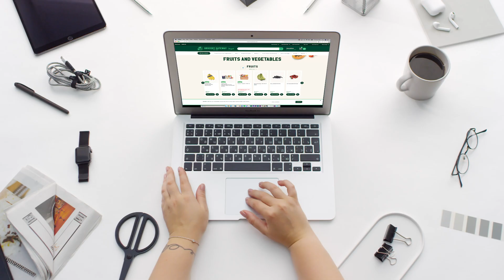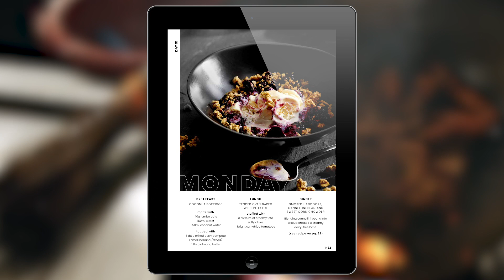FitTrack's Intro to Clean Eating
Ever wonder what 'Clean Eating' is and how to get started? We break it down for you so you can get started today!